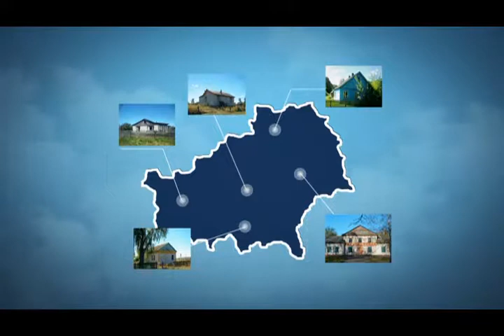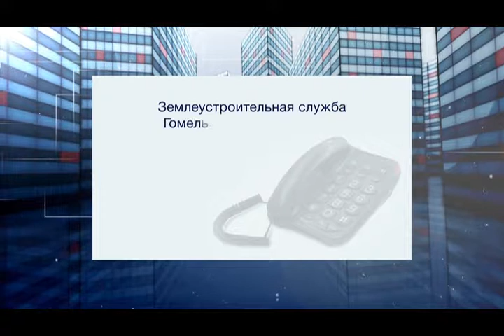Имущество 02 04 2018